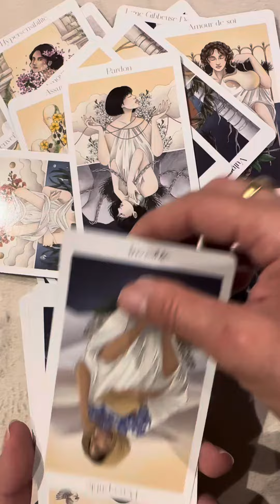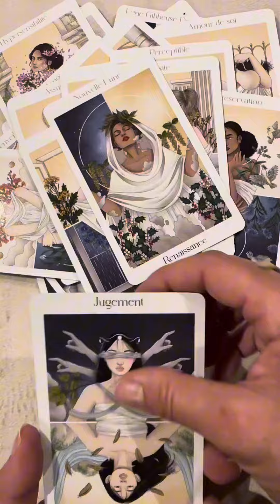L’oracle de l’équilibre et des émotions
Coucou!

Dans cette vidéo je te présente l’Oracle de l’équilibre et des émotions de Geraldine Lamuse
que tu peux acheter en cliquant sur mon lien pour soutenir le travail de la Gardienne de la bibliothèque 😉

Tu peux aussi visiter ma boutique en ligne regroupant les livres, Tarots et Oracles que je présente chaque semaine

Ce livre a été reçu gratuitement, mais ma présentation est faite avec tout mon cœur.

Indy